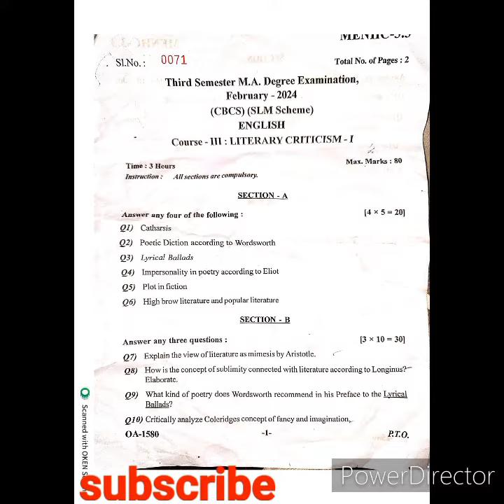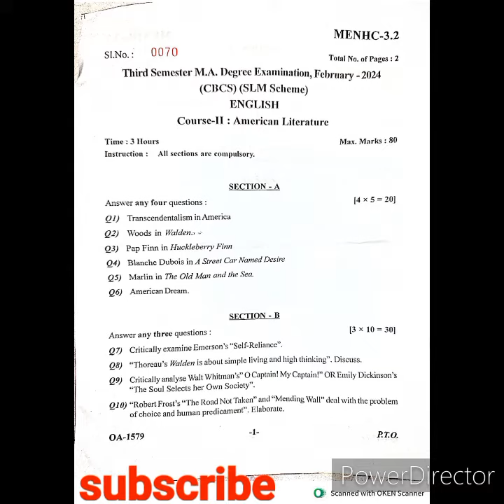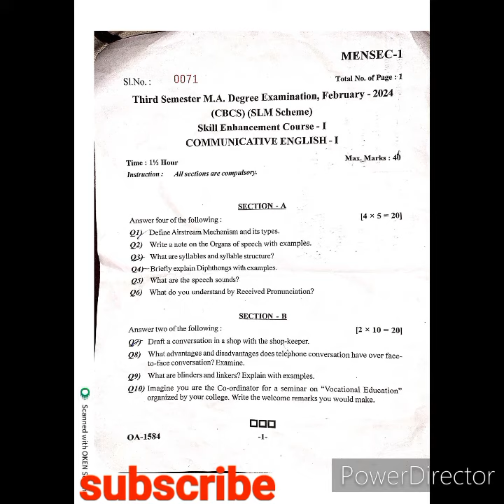MA 3rd sem questions paper |ksou |English question papers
ma English 3rd sem question papers
master of arts
3rd semester
lndian women writers
literally criticism